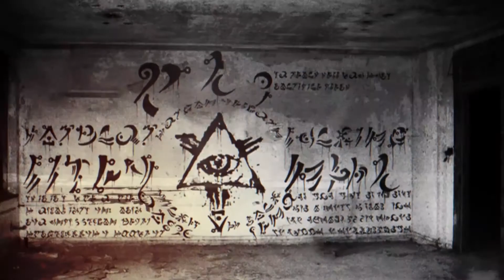Wicked Jack Official Teaser 2 by Maikol VJ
A Morgan Welborn Film
Starring April Love and Hannah Smith